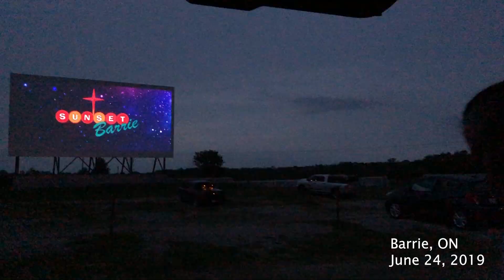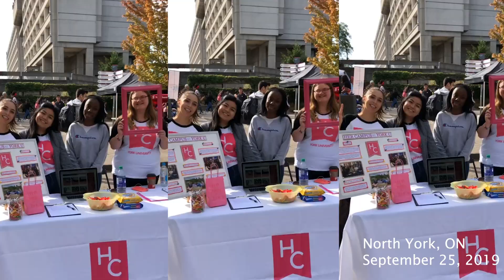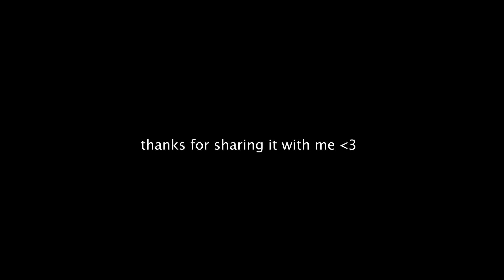One Second a Day (21yrs)